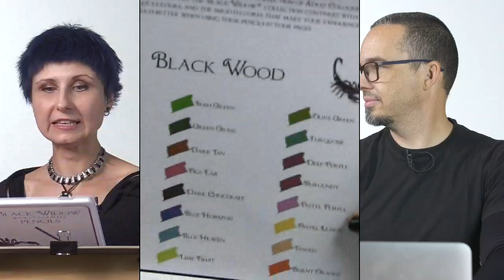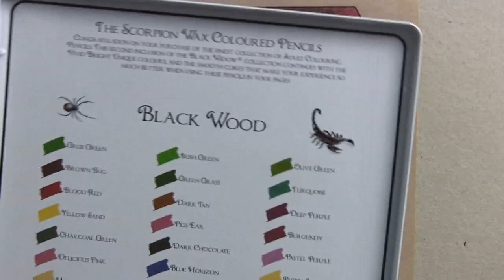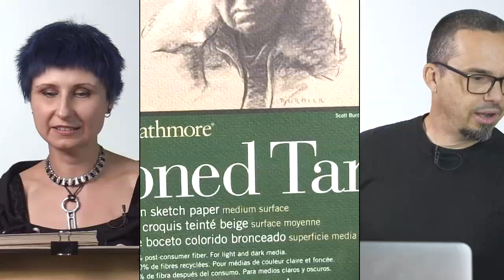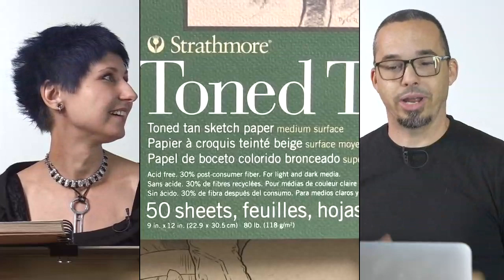Coloring Black Widow with Black Widow Pencils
Please welcome Albert Jones, the man behind the amazing Black Widow pencils brand. Albert will be our guest live on the show, talking about the brand, how it came to be, how he picks his amazing pencil names, the new set, and much much more.
In the meantime, I will be doing a live coloring of my drawing of ... you guessed it, Black Widow, using ONLY Black Widow pencils and giving you my honest review of the experience.
There will be give-aways, so do try to join us live.

AUS STORES THAT STOCK BLACK WIDOWS:

The Art Shop
12/21 Power Road
Bayswater, 3153
Victoria, Australia

Artstore Online
53 Warrigal Road
Hughsdale, 3166
Victoria, Australia

Victorian Artist Supplies
715 Main Road
Eltham, 3095
Victoria, Australia

MATERIALS THAT I USE IN MY STUDIO:
When you use an affiliate link (like the ones below) you don't pay anything extra, but the artist (in this case me) gets paid a few cents by the affiliate - Amazon.)

Black Widow pencils (basic), (Scorpion), (Cobra), (Light Skin Tones), (Dark Skin Tones) (Monarch)
Prismacolor pencils
White charcoal
Black charcoal sticks
Charcoal pencils
Tan toned paper
Grey toned paper
Watercolor paper
Gold pen
White Posca pen
White paint markers
Mungyo Pastels 64
Mungyo Pastels 48
Watercolor cakes
Watercolors and water brush pen: B07YJ1DT6L
Water Brush pens
More water brush pens
HOW TO PAINT DIGITALLY WITH PROCREATE
ipad Mini
ipad Pro
Small WACOM Drawing tablet
My main WACOM Drawing Tablet (this is what I use for ALL of my digital art, drawing coloring pages, and formatting books)
Corel Painter 2020 (my main digital painting software)
Corel Painter 2021
Two-Finger Glove for Digital Drawing and Not Smudging pencil Drawing and Coloring

MY PUBLISHED BOOKS:
Nights And Mares AMOR
Nights And Mares HALLOWEEN
Nights And Mares CIRCUS (black and white)
Nights And Mares CIRCUS (limited edition)
Nights And Mares FEMME MACABRE
TALM Greatest Hits
TALM Events 1
TALM Events 2
The Four Realms
My Merry Go Mind
Fantastic Familiars 1
Fantastic Familiars 2
Lisa's Lovable Wildlings